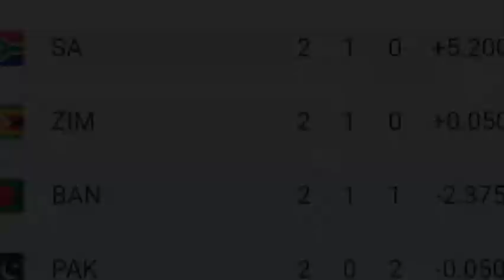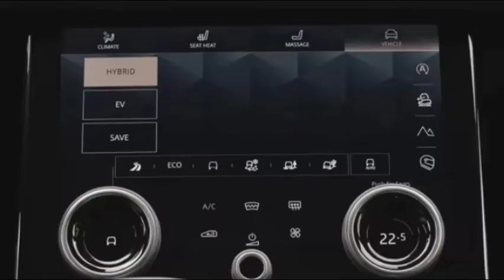tezi se run banane wale surykumar ko high-speed cars hai pasand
the T20 World Cup 2022, the Indian team has reached the top of the points table with its second win. Mr. 360 degree i.e. Suryakumar was the man of the match in the match against Netherlands. He scored an unbeaten 51 runs in just 25 balls hitting 7 fours and 1 six. Suryakumar has played many brilliant innings in the T20 match in the past as well. Suryakumar, who runs at speed on the cricket pitch, also likes high-speed vehicles. He has many luxury and expensive vehicles in his garage ranging from Narsidies-Benz GLE Coupe to BMW, Jonty and Range Rover. Not only this, he is also fond of sports bikes. So let us tell you about these vehicles of Suryakumar Yadav.